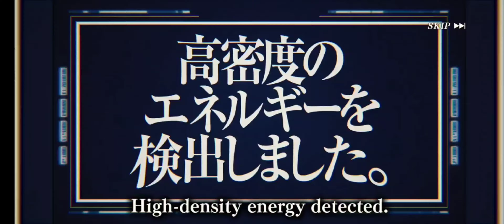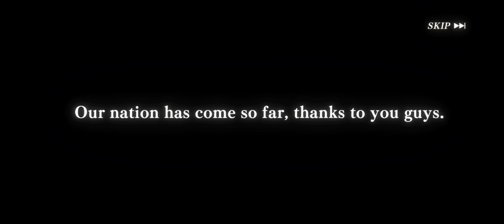Slime Isekai Memories: Pulling Op RIMURU!!!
new collab with overlord soon!!